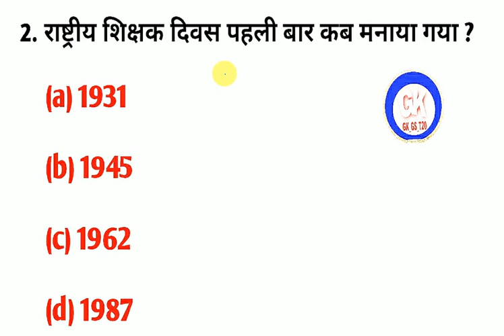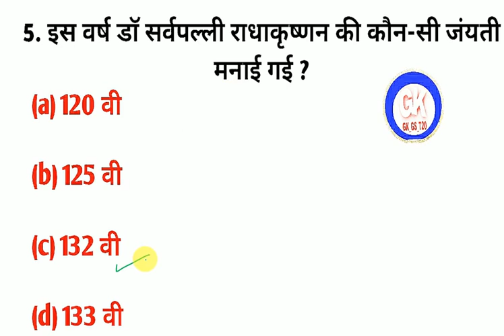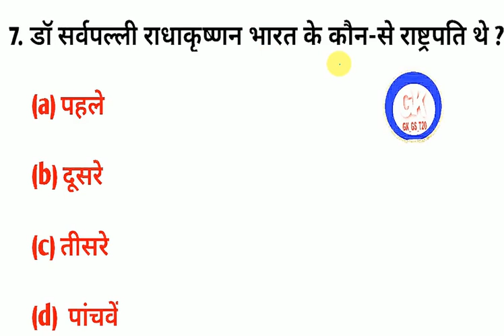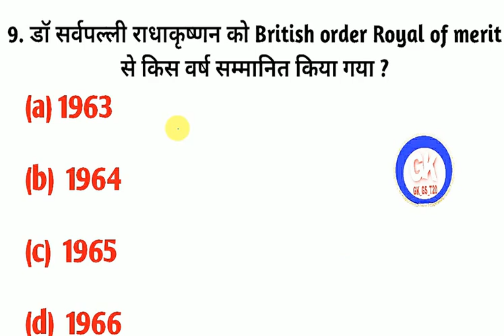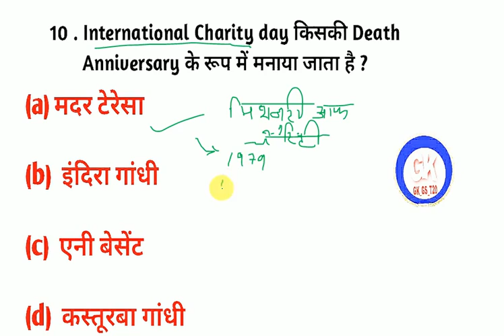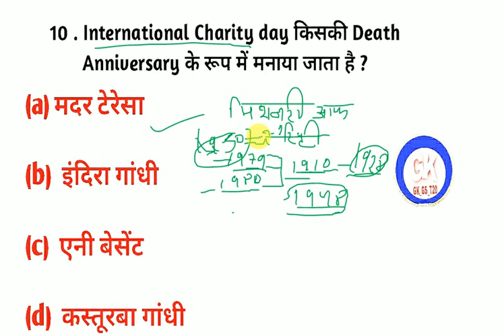top 10 teachers day gk|teacher day gk|current affair 2020|gk in hindi for cbt 2|groupd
ye sare GK MCQ teachers day se related hai. jo exam me puchhe jate hai.